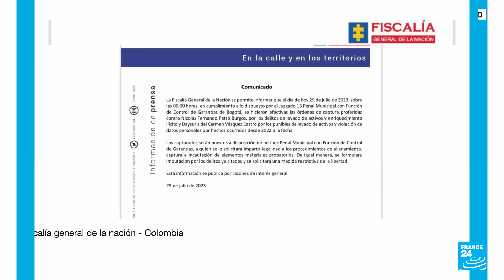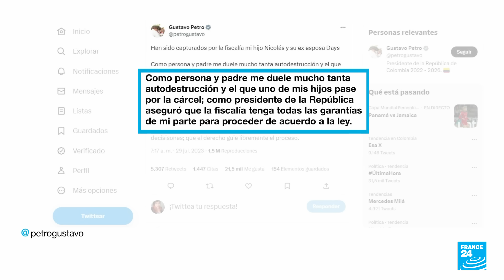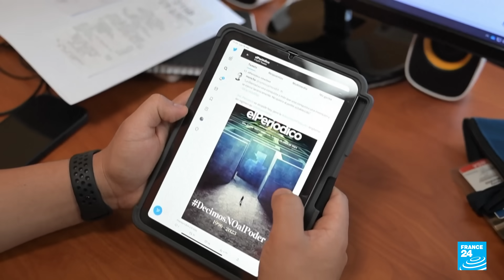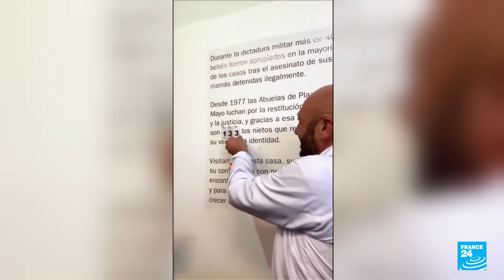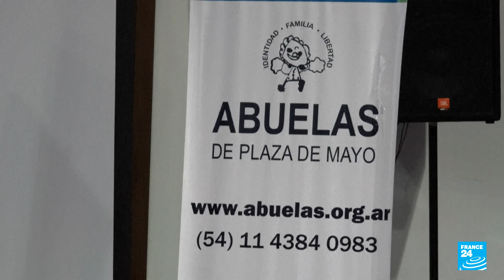Noticias del 2023/07/29 23h00 • FRANCE 24 Español